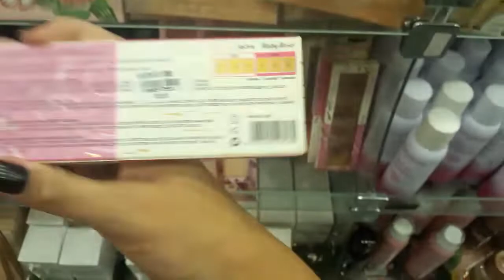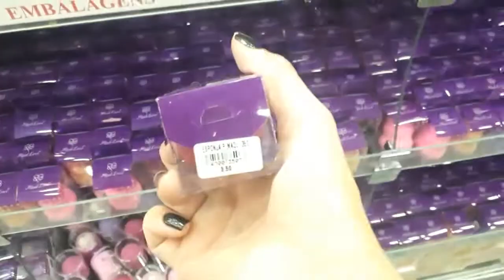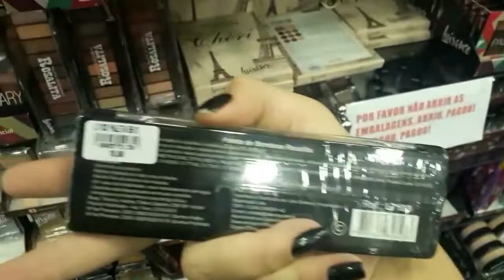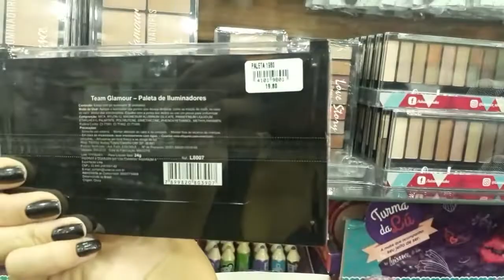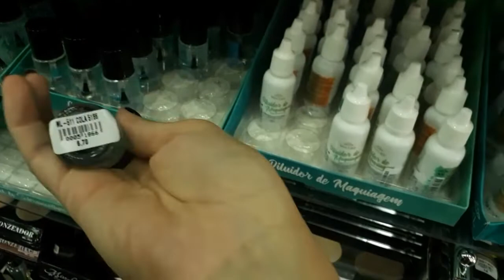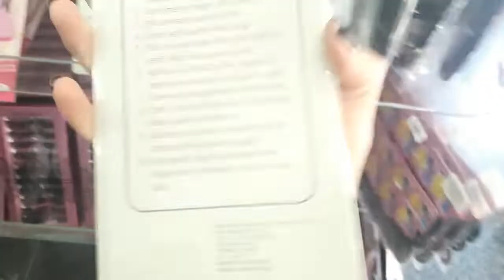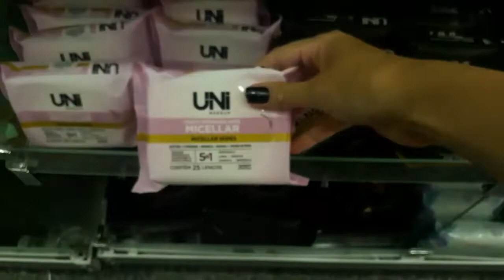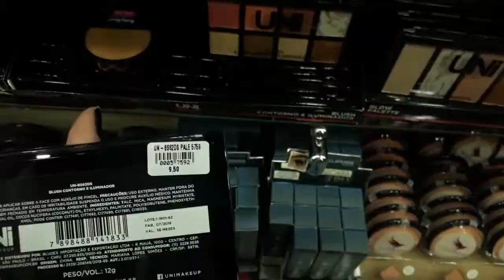TOUR na VIP MAKEUP | 25 DE MARCO | ATUALIZADO 2019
Oii, meus amores, tudo bem com vocês, espero muito que sim.
Hoje vim trazer um tour que fiz na Vip Makeup, com lançamentos na loja.
Espero mto que gostem😍! Bjs😘

Naira Lima